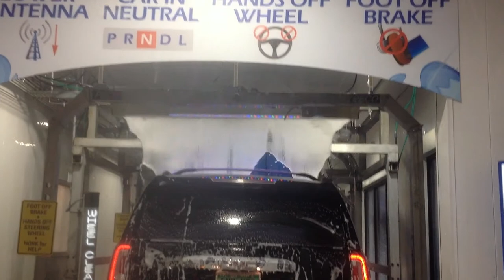jax car wash